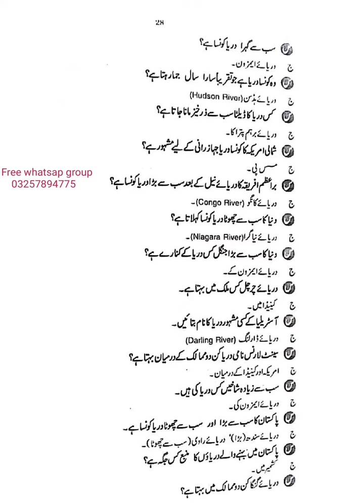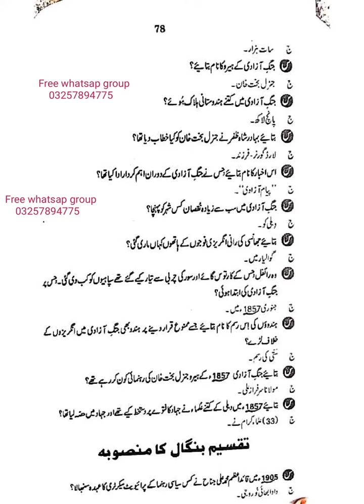General Knowledge in Urdu